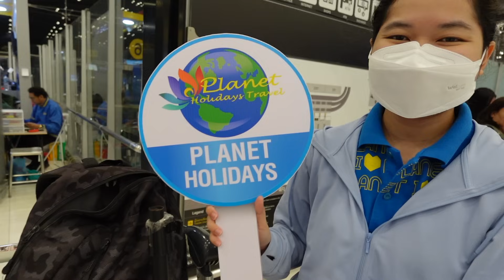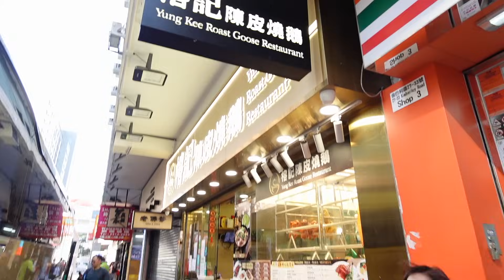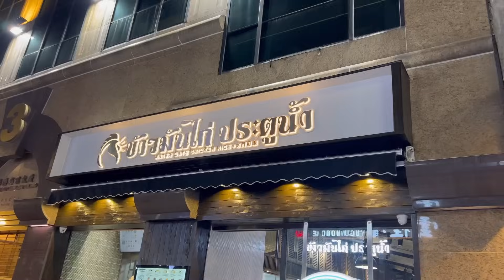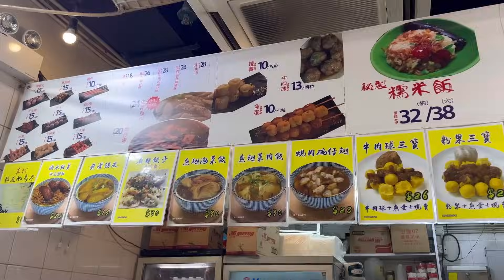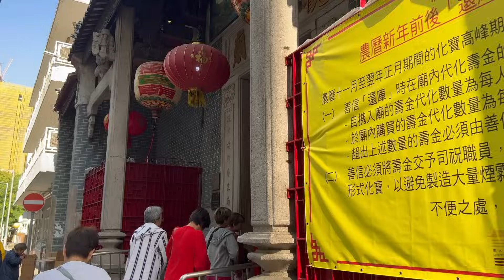HONG KONG 2023 🇭🇰 พาแม่ๆมาไหว้พระฮ่องกง ทัวน์ส่วนตัว 3 วัน 2 คืน | WEARTOWORKSTYLE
ทริปนี้แตนไปกับทัวน์ของ Planet Holiday Travel
เป็นทัวน์ส่วนตัว 3 วัน 2 คืน ทั้งหมด 8 คน
ไกด์พาไปไหว้พระ 2 วันพร้อมอาหารวันละ  2 มื้อ
และก็มีฟรีเดย์ 1 วันไปเที่ยวกันเอง
เราพักที่โรงแรม Ramada Hong Kong Grand, Tsim Sha Tsui
ราคาคนละ 18,900 บาท (มีค่าไกด์เพิ่ม 1,000)

DAY 1: 📍ถึงฮ่องกง 🇭🇰
ขึ้นกระเช้า Ngong Ping 360
วัดหวังต้าเซียน
วัดริมหาด Repulse Bay วัดเจ้าแม่กวนอิมและเจ้าแม่ทับทิม

DAY 2:  Free Day เที่ยวเอง
ไป Mong Kok ย่าน Sneaker Street
ไปดูโชว์ Symphony of lights
ห้างใหม่ K11 Musea

DAY 3 : ✨ ไปไหว้พระ
วัดเจ้าแม่กวนอิมฮ่องฮำ
วัดแชกงหมิว (วัดกังหัน)

size reference 💕

Height: 5’1” / 155cm
Weight: 45kgs / 99 lbs
Bust: 32inches / 81 cm
Waist: 25inches / 63cm
Hips: 35inches / 88 cm
Small